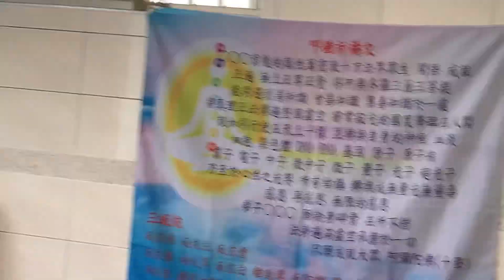普門品大悲咒心經法會圓滿大￼回向啊💧🧠🙏🍅🌈🥗